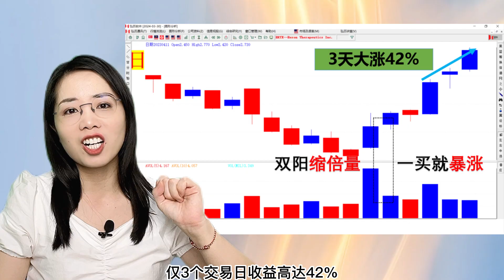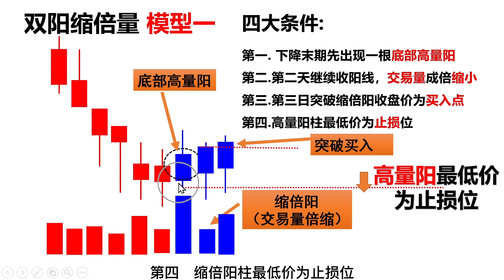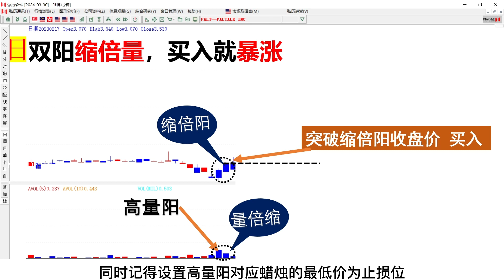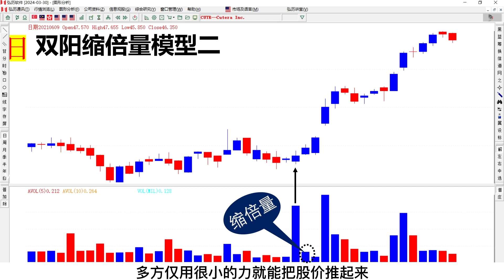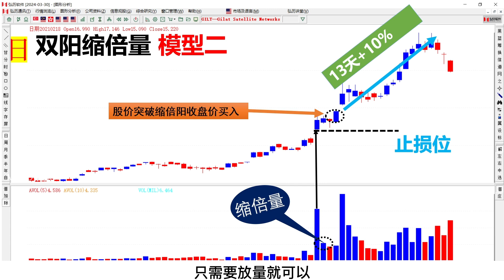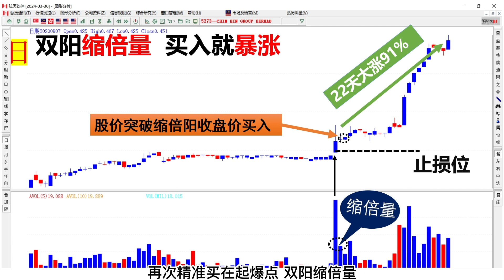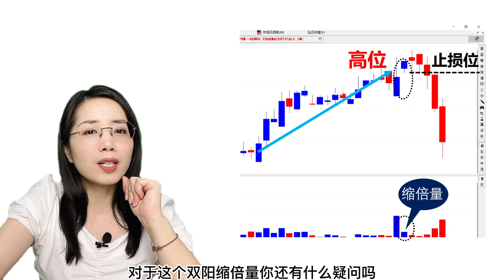成交量|马股|美股|双阳缩倍量，一买就爆涨#成交量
双阳缩倍量的买股诀窍可以拆解成四个条件
第一，  下降末期先出现一根底部高量阳
第二，  第二天出现一个缩倍阳，也就是成交量呈现倍缩的阳柱
第三天突破第二天收盘价就买入
第四，  缩倍阳柱最低价为止损位

→加入MG老师Whatspp Broadcast学习更多内部干货请点击：
→体验内部股票课程请点击：